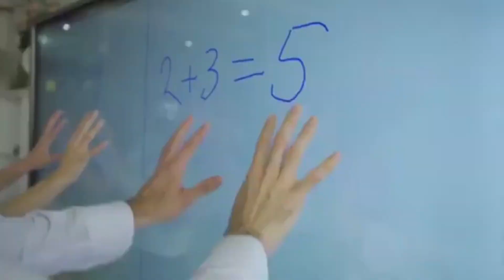Do you like an interactive whiteboard that is simple and convenient?(～￣▽￣)～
In today's society, advertisements can be seen everywhere. Advertisements are different in front of everyone, such as TV, newspaper, network, station, bus and so on. Advertising interactive whiteboard  is a new media concept, which refers to the multimedia professional audio-visual system that releases commercial, financial and entertainment information through large screen terminal display equipment in large shopping malls, supermarkets, hotel lobbies, restaurants, cinemas and other public places where people gather The system product can play advertising information to specific people in specific physical places and specific time periods. At the same time, it can also count and record the playing time, playing times and playing range of multimedia content.